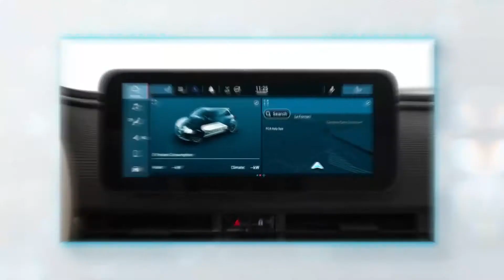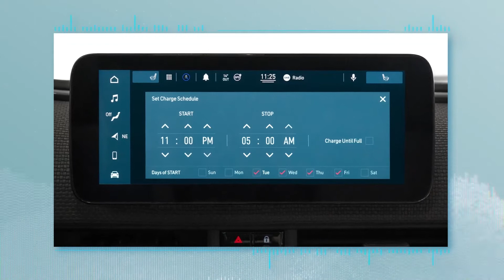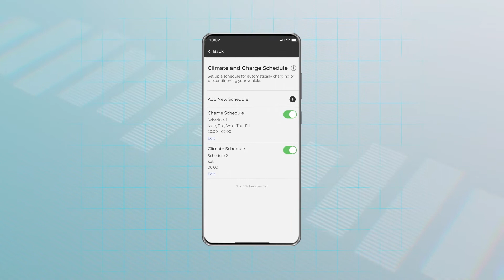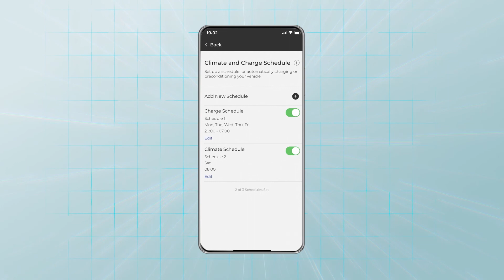Der neue Fiat 500 | Programmieren des Ladevorgangs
Der Ladevorgang des neuen Fiat 500 kann über das Infotainmentsystem oder aus der Ferne über die App gesteuert werden. Wird Dein Fahrzeug über das häusliche Stromnetz (zum Beispiel in Deiner Garage oder auf Deinem Privatparkplatz) geladen, kannst Du Deine bevorzugten Tage und Zeiten programmieren und den Beginn und das Ende des Ladevorgangs angeben.

Darüber hinaus hast Du die Möglichkeit einen individuellen Klimaplan zu programmieren. Die Vortemperierung ist auch hier nur möglich, wenn das Fahrzeug an das Stromnetz angeschlossen ist.

Die Programmierung des Lade- und Klimaplans zielen darauf, sich Deinem normalen Alltag anzupassen.